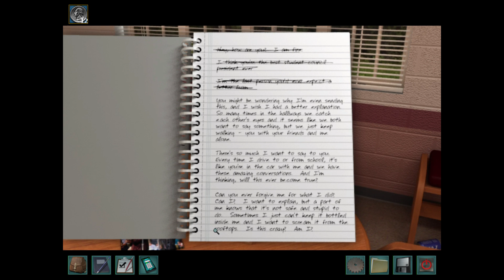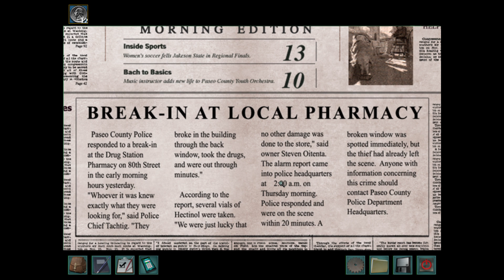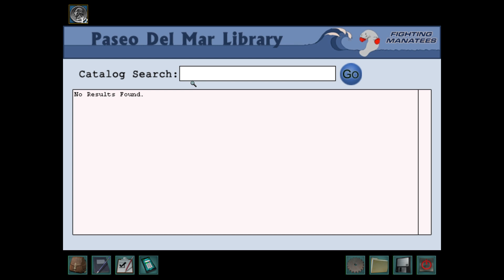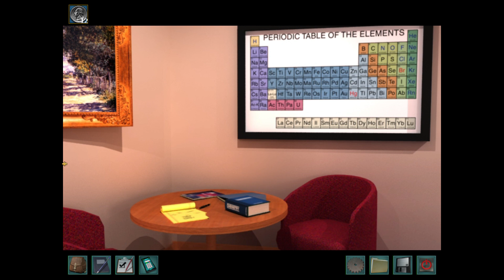Secrets Can Kill REMASTERED